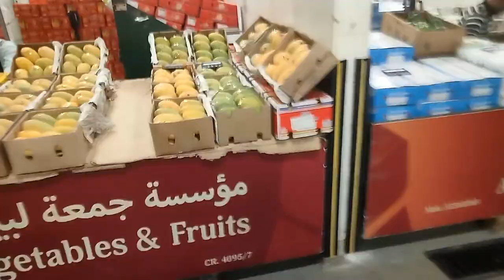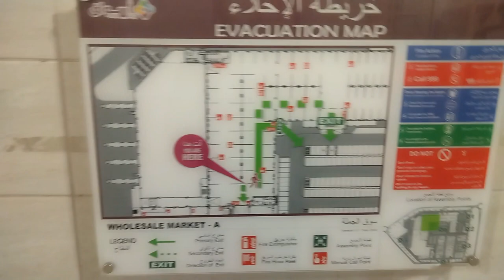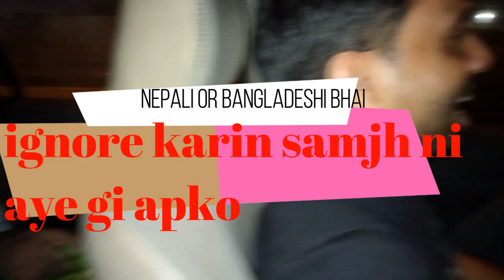cheapest vegetables market qatar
Qatar doha ki Vegetable Sabzi market Main gye
qatar vlog indian, pakistani, bangali
study in qatar
qatar city tour
top ten place to visit in doha
qatar company jobs
Cost of visa in qatar
Qatar hospitality
Life in qatar
Weather in qatar
Fist bump surprise
Sharing is caring
Gift to strangers
Pranks in qatar
Today, I had the chance to explore the National Library of Qatar, a place filled with knowledge and history. From its stunning architecture to its wide collection of books, the library offers a unique experience for all ages. Join me as I take you through this modern marvel and discover the various sections, facilities, and cultural treasures it holds for locals and visitors alike.

____________/MORE INTERESTING VIDEOS LINKS BELOW CHECKOUT\________________________

Join me as I explore amazing places and share my experiences! 🌍✨